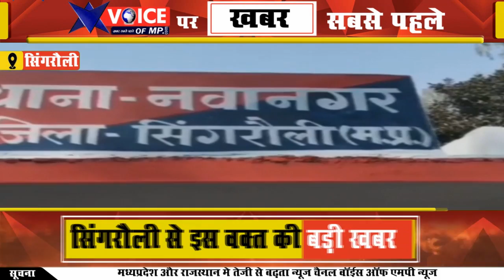शराब के नशे में धुत्त युवक ने 70 वर्षीय बुजुर्ग महिला से किया दुष्कर्म,आरोपी गिरफ्तार।